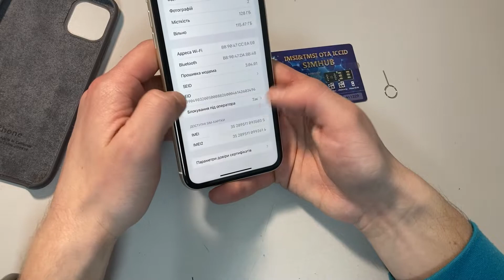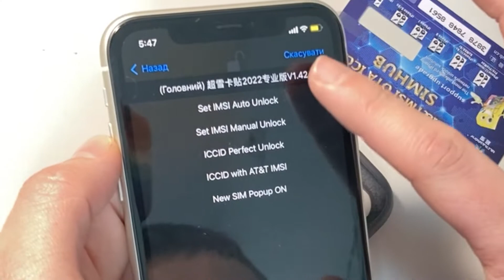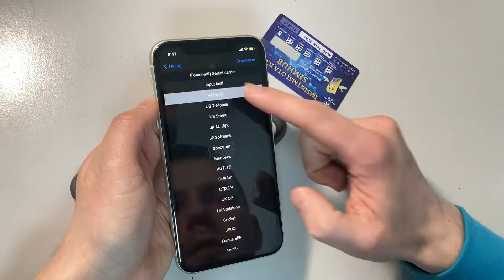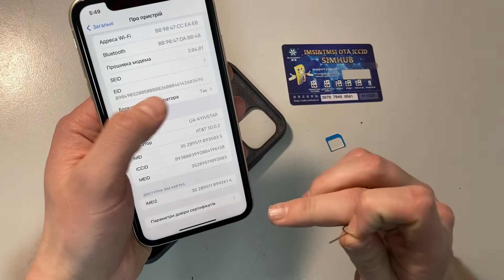Айфон 11 з аукціону який працює! (з r sim) / Ебейський айфон 1.2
Продовження історії про покупку айфон 11 на 128 гб з аукціону американського eBay.